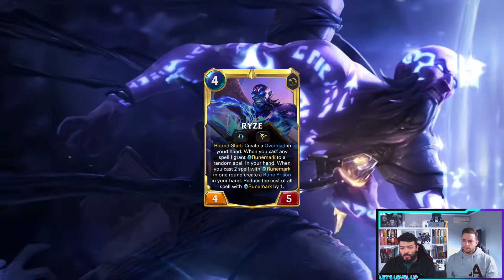Legends of Runeterra Egyedi Lapok, Ryze Rework!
Üdvözlünk a Legends of Runeterra világában! Ma egy különleges videót hoztunk nektek, ahol egyedi lapokat fogunk elemezni, amelyeket rajongók készítettek Ryze inspirációjával.

 Ilyen lenne Ryze ha ti csináltátok volna! Jobb mint a mostani?!

🎮Ne felejtsétek el, hogy támogathattok minket a tagsággal, amiért menő emote-okkal spammolhatjátok a chatet!🎮

Köszönjük a figyelmet és a támogatást!